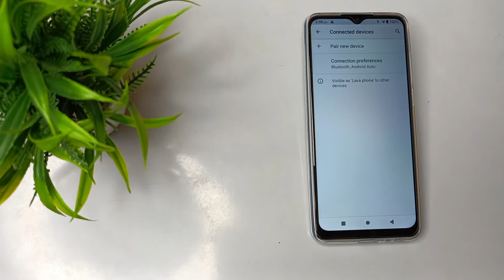Lava z2c Bluetooth ko kaise off kare, how to turn off Bluetooth in lava z2c